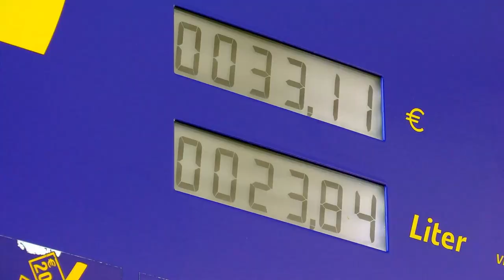„RND vor Ort“: Die Highlights aus dem Talk mit dem SPD-Parteivorsitzenden Klingbeil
Am 24. August stellte sich der SPD-Parteivorsitzende Lars Klingbeil bei „RND vor Ort“ unseren Fragen. In Lüneburg sprach der SPD-Chef mit Kristina Dunz, stellvertretende Leiterin des RND-Hauptstadtstudios, und LZ-Redaktionsleiter Malte Lühr über den Streit innerhalb der Ampel, den Aufschwung der AfD und was er eigentlich mit dem neuen Topstürmer des FC Bayern München, Harry Kane, zu tun hat.

Hier geht es zu den Newslettern des RND!

Hier gibt es die Podcasts des RND auf die Ohren!

Hier könnt Ihr das RND in den sozialen Medien finden!

Impressum:

RND RedaktionsNetzwerk Deutschland GmbH
August-Madsack-Straße 1
30559 Hannover

Geschäftsführung: Thomas Düffert, Bernhard Bahners
Chefredaktion: Marco Fenske und Eva Quadbeck